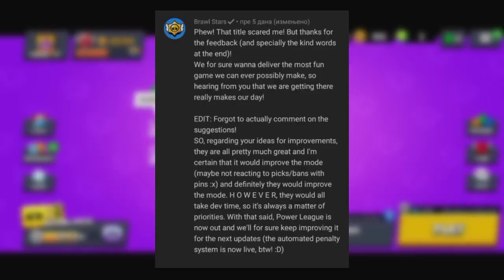😲 Sve o NOVOM Brawl Stars UPDATE? | Brawl Teorija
😲 Sve o NOVOM Brawl Stars UPDATE? | KRILE

Brawl Teorije se nastavljaju na kanalu KRILE! U ovom videu sam Vam dao SVE INFORMACIJE KOJE BI MOGLE DOĆI U SLEDEĆEM Brawl Stars UPDATE! OBAVEEZNO ODGLEDAJTEE VIDEO DO KRAJA, TAMOO JE NAJJZANIMLJIVIJEE!

⭐SOCIAL:⭐

Hvala SVIMA KOJI SU POSTALI MEMBERI - SVII IH SUBAJTE!  👇
• brle kiki